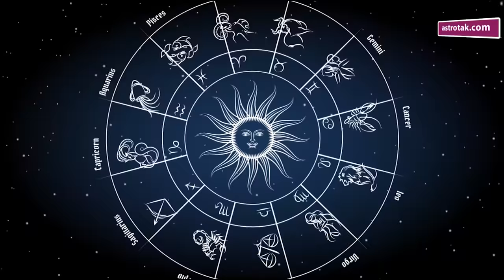चंद्रमा को मजबूत करने के क्या है खास उपाय | Shailendra Pandey | Astro Tak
ज्योतिर्विद शैलेंद्र पांडेय जी से जानते हैं कि क्या है चंद्रमा को मजबूत करने के खास उपाय...